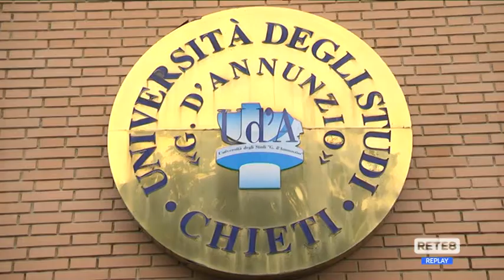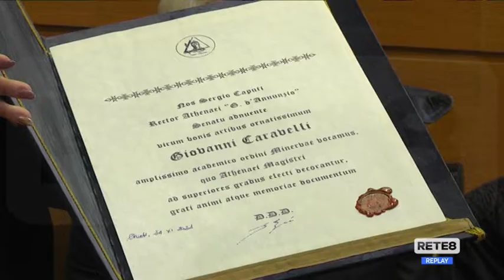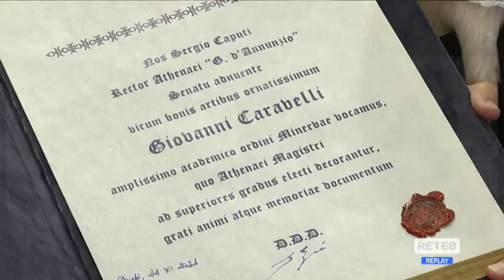Ud’A - Inaugurato l’Anno Accademico